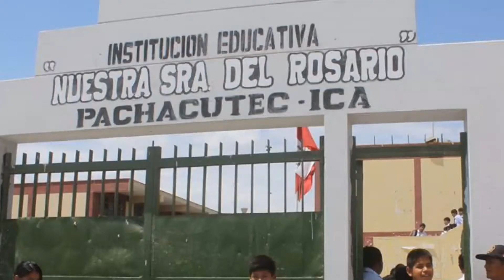CULMINA TUS ESTUDIOS SECUNDARIOS EN EL DISTRITO DE PACHACÚTEC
APROVECHA ESTA GRAN OPORTUNIDAD QUE TE OFRECE TU ALCALDE CARLITOS PEREZ, EN CONVENIO CON EL INSTITUTO CEBA - FE Y ALEGRÍA, PARA QUE PUEDAS CULMINAR TUS ESTUDIOS SECUNDARIOS Y OBTENER TU CERTIFICADO DE ESTUDIOS CON VALOR OFICIAL, PARA POSTULAR A LA UNIVERSIDAD, INSTITUTOS Y FUERZAS ARMADAS.
LAS CLASES SE DICTARAN EN LAS AULAS DE LA INSTITUCIÓN EDUCATIVA SECUNDARIA "NUESTRA SEÑORA DEL ROSARIO" ADEMAS SE DESARROLLARÁN TALLERES TÉCNICOS PRODUCTIVOS.
ESTE PROYECTO ESTA DIRIGIDO A LOS JÓVENES MAYORES DE 15 AÑOS QUE NO HAN PODIDO CULMINAR SUS ESTUDIOS, AHORA YA NO TENDRÁN QUE IR HASTA LA CIUDAD DE ICA, PORQUE PONDREMOS A SU DISPOSICIÓN A LOS DOCENTES DEL CENTRO DE EDUCACIÓN BÁSICA ALTERNATIVA "FE Y ALEGRÍA".
YA NO HAY OBSTÁCULOS PARA QUE PROSIGAS CON TUS SUEÑOS PROFESIONALES, AHORA DEPENDE DE TÍ.
¡¡¡ CARLITOS PEREZ, APOSTANDO POR LA EDUCACIÓN !!!